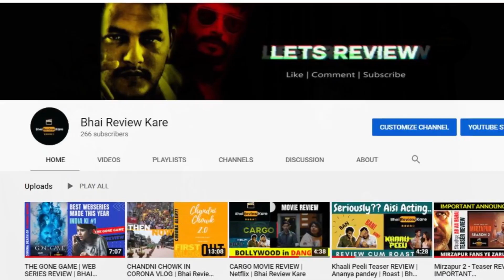Ginny Weds Sunny | Trailer Review | Vikrant Massey, Yami Gautam | Netflix India | Bhai Review kare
Most Awaited 2020 Movie Trailer of Ginni Weds Sunny a rhyming complicated love is out now.
A story of Love, Romance and Drama is here and today we are going to review the unseen facts of Ginni Weds Sunny Trailer in Hindi. A beautiful wedding Siyappa of One side “Love at First Sight”.
Is Sunny will be able express his love to Ginni? And Ginni will Accept his love!! Is Ginni will say “Yes” to marry with Sunny?

Let’s find the trailer facts in Hindi  GinniWedsSunny with us.
Release date is out and movie will be available on Netflix.
Cast: Yami Gautam, Vikrant Massey
Producer And Director: Vinod Bachhan and Puneet Khanna
Ginni Weds Sunny Trailer Review in hindi urdu
Ginni Weds Sunny Netflix Review Hindi urdu
Ginni Weds Sunny 2020 Trailer Review
Netflix Original Movie Ginni Weds Sunny  Trailer Review

Directed By - Shubham and Uphar
Script Written By - Shubham and Uphar

should we review next for you.
Looking  for your love and support !!